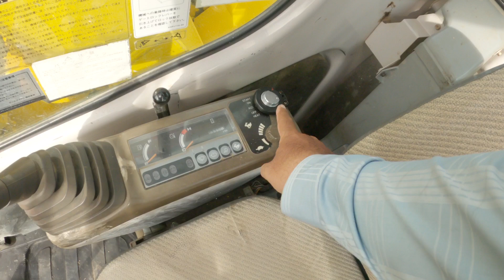rớt nước mắt không biết nghề mua về chưa làm bán lỗ 100 triệu SUMITOMO SH75X-3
cận cảnh anh em miền tây đi mua xe do chú ở long an không biết nghề đã phải bán tháo bỏ lỗ 100 triệu
Kênh Thái Dương TV sẽ cập nhật về đời sống, khám phá danh lam thắng cảnh, cây trồng, vật nuôi và những chuyện lạ mới nhất...
cận cảnh xe cơ giới, máy móc, thiết bị công trình và nông nghiệp hoạt động.
các video trên kênh Thái Dương TV thuộc bản quyền của kênh và được bảo vệ nghiêm nghặc. để tránh bị gậy bản quyền đáng tiếc mong các bạn hãy thỏa thuận với Thái Dương TV trước khi dùng video của kênh với mục đích khác